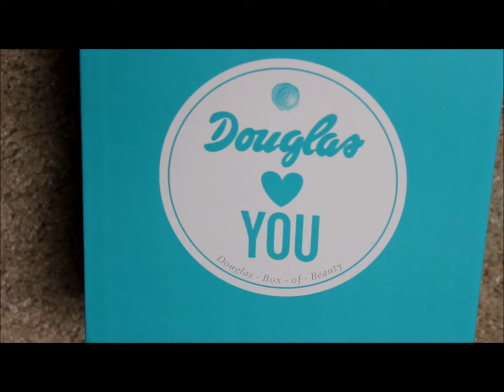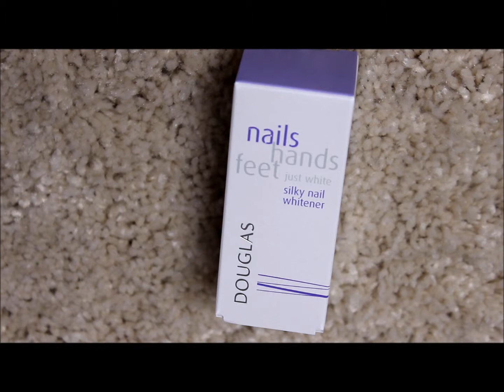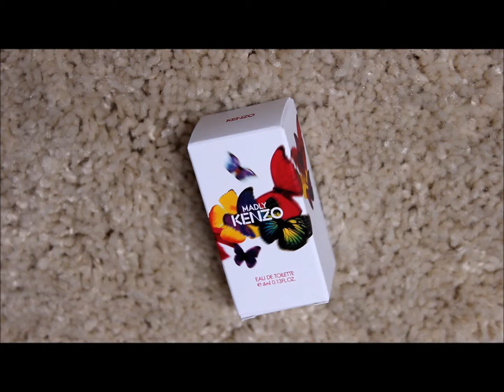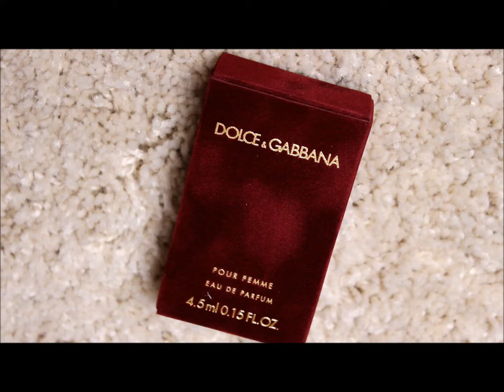Douglas Box of Beauty - März